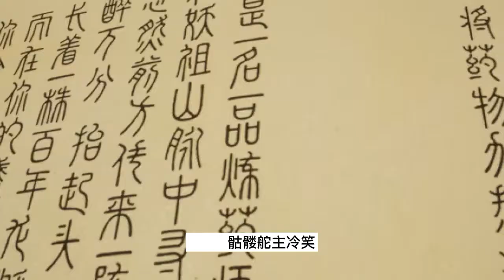武神主宰458：发现骷髅舵主破绽，借助黑色珠子能取出寄生种子